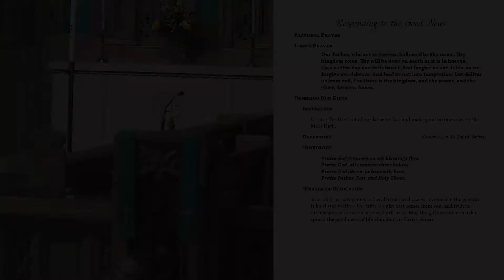Romance, op.36 (Saint-Saëns)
Marc Zyla, French Horn
Mason Moss, Piano